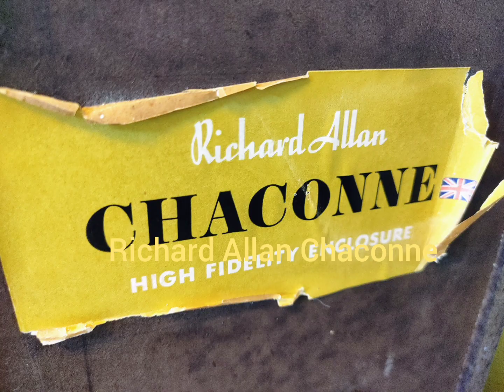Richard Allan Chaconne demo + mic measurement and inside photos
Recorded in untreated room with Zoom H2 microphone from distance of 250cm at 70db.

Morphine - All Wrong